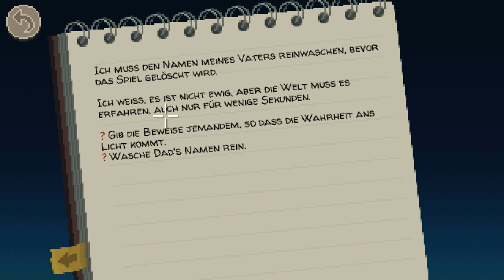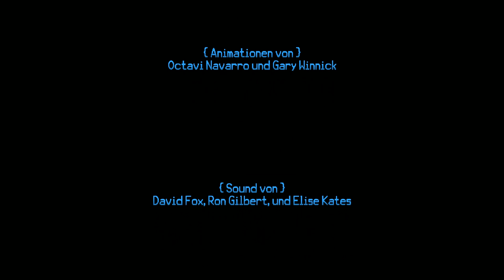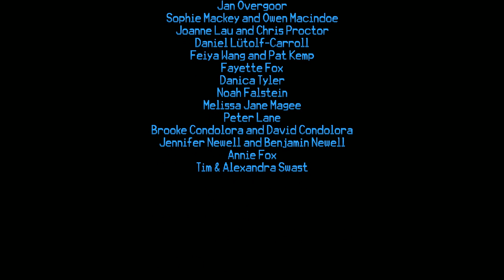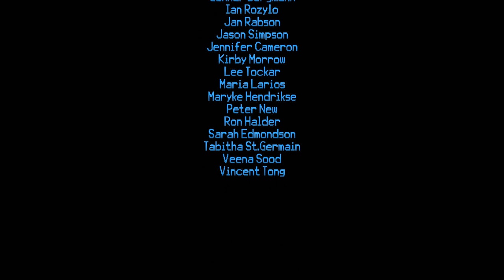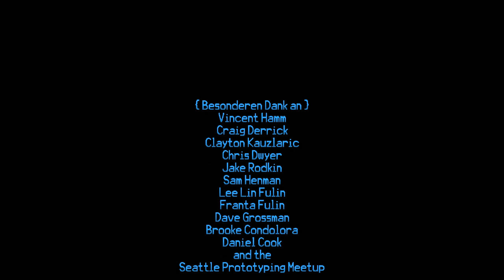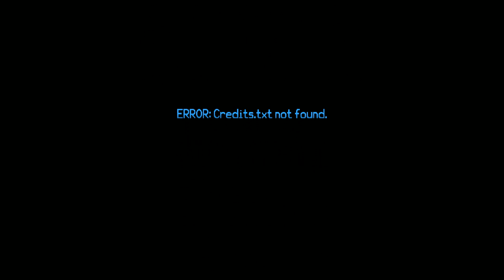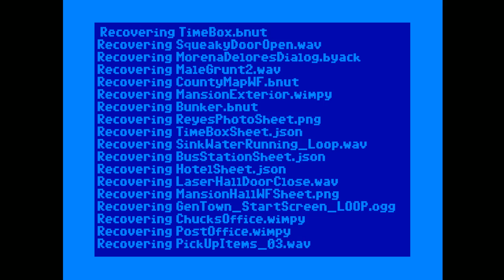Thimbleweed Park # 23 - Ende und aus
« Willst du die geheimnisse des lebens finden ? »